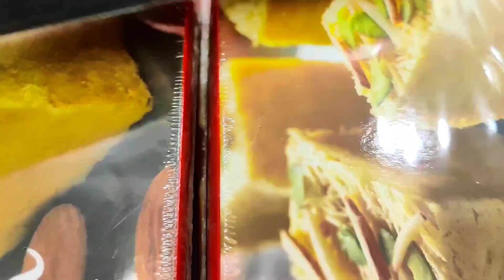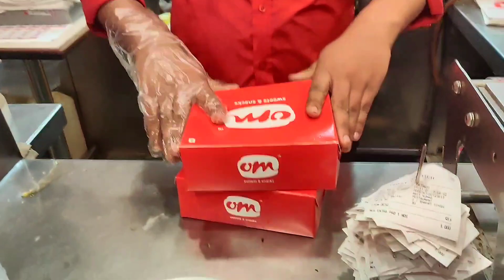Diwali shopping part 2 | Passion with AP | Arpita Pal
Follow me in the instagram:

Passion_with_AP